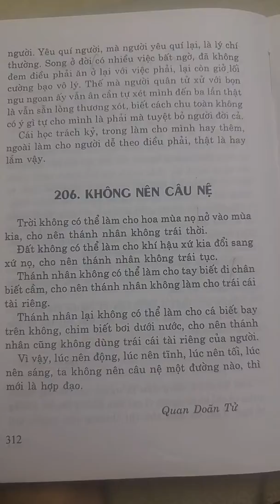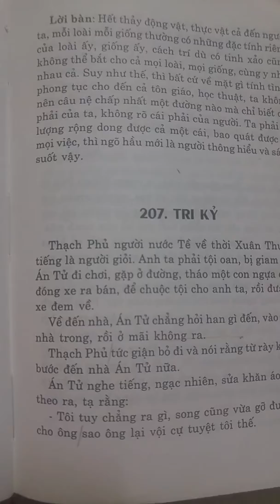Cổ học tinh hoa - Không nên câu nệ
KHÔNG NÊN CÂU NỆ

Giời không có thể làm cho hoa mùa nọ nở mùa kia, cho nên thánh nhân không trái thời.

Đất không có thể làm cho khí tiết xứ kia đổi ra xứ nọ, cho nên thánh nhân không trái tục.

Thánh nhân không có thể làm cho tay biết đi chân biết cầm, cho nên thánh nhân không làm cho trái cái tài riêng.
Thánh nhân lại không có thể làm cho cá biết bay trên không, chim biết bơi dưới nước, cho nên thánh nhân cũng không dùng trái cái tài riêng của người.

Vì vậy, lúc nên động, lúc nên tĩnh, lúc nên tối, lúc nên sáng ta không nên câu nệ một đường nào, thì mới là hợp đạo.

QUAN DOÃN TỬ

GIẢI NGHĨA
- Thánh nhân: bực tài, đức, học vấn, nhân phẩm hơn người.

- Thời: mùa, nói rộng ra là thời đại.

- Khí tiết: thuỷ thổ, thời tiết.

- Tục: thói quen đã thành nếp mà ai cũng thích theo.

- Động: làm công nọ, việc kia.

- Tĩnh: ở yên

- Câu nệ: bo bo cố chấp không biết biến thông.

LỜI BÀN
Cây cỏ, giống vật, cả đến người ta, mỗi loài mỗi giống thường có những đặc tính riêng của loài ấy, giống ấy, cách trí dù có tinh sảo, cũng không thể bắt cho cả mọi loài, mọi giống cùng y như nhau cả. Suy như thế, thì bất cứ về mặt gì tính tình, phong tục cho đến cả tôn giáo, học thức ta không nên câu nệ chấp nhất một đường nào, chỉ biết cái phải của ta, mà không rõ cái phải của người. Ta phải có lượng rộng đong được cả mọi cái, bao quát được cả mọi việc, thì ngõ hầu mới là người sáng suốt vậy.